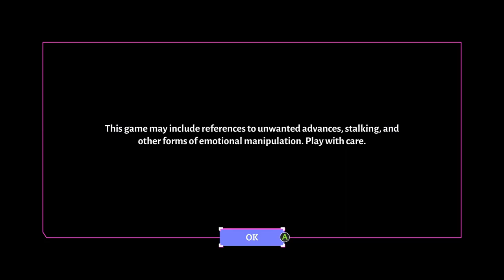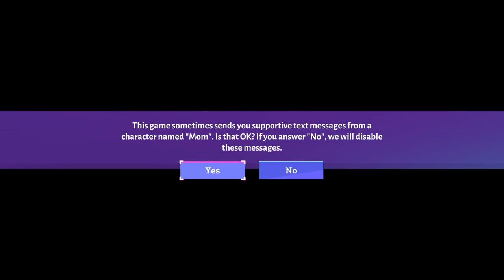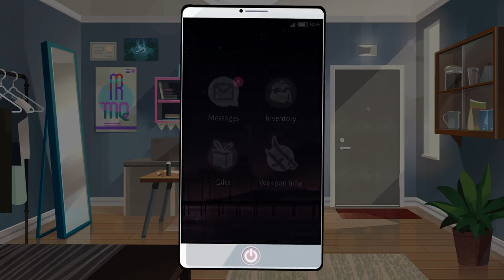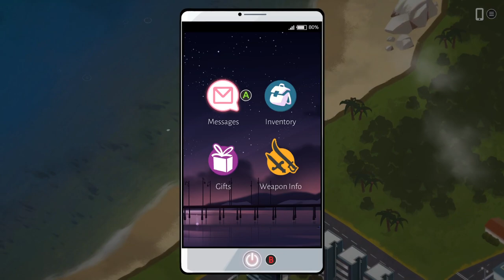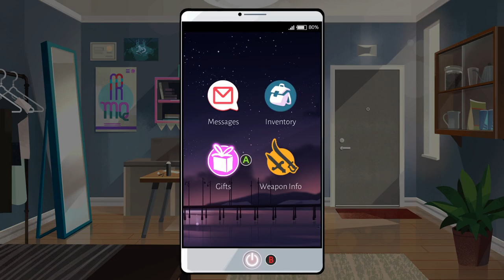Boyfriend Dungeon - First 55 Minutes [PC]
Playing through 55 minutes of Boyfriend Dungeon on PC via Xbox Game Pass. Starting up a New Game and doing a couple dungeon runs and dates.

Game: Boyfriend Dungeon
Platform: PC
Release Date: August 11, 2021
Price: $19.99
Also available on: Nintendo Switch, Xbox One, Xbox Series X|S